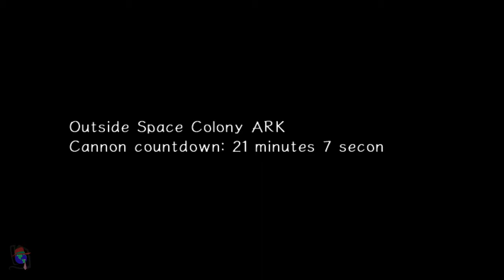Sonic Adventure 2 Randomizer (Eggman Edition) - The Beaverstream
HEHE FUNNY MEME MAN DO A RUN

You can find us on PSN/Xbox Live/NN too!